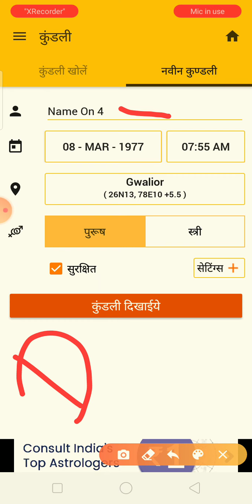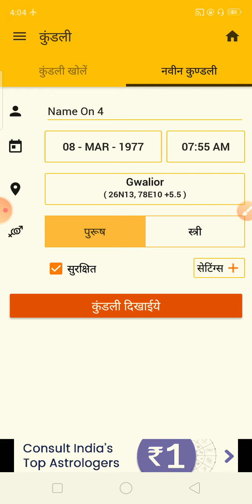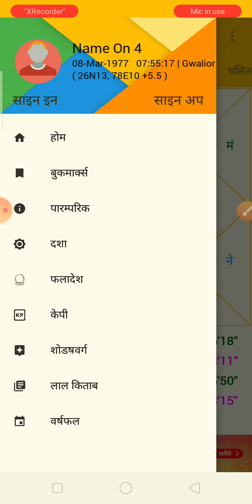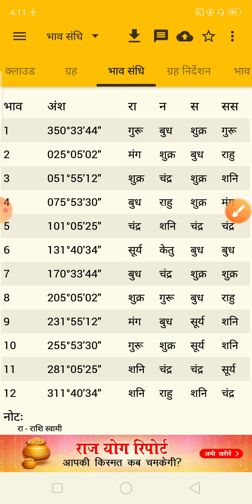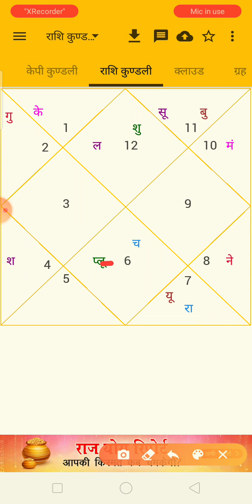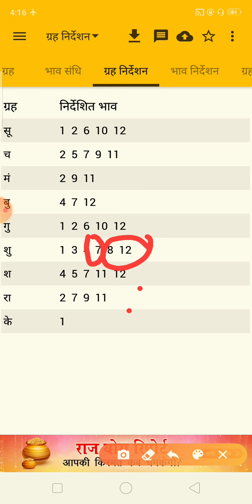Kundali Prediction according to *Numerology+Vedic+Advance Astro-Vastu and KP astrology*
आपके नाम का टोटल नंबर ,आपका मोबाइल नंबर, आपका विजिटिंग कार्ड ,आपका वास्तु ,आपकी कुंडली इन सब का असर आप पर पड़ता है!

  आपकी कुंडली सब का केंद्र बिंदु है अर्थात आपकी कुंडली के अनुसार यदि आपके नाम का टोटल है ,आपका मोबाइल नंबर है, आपका विजिटिंग कार्ड और आपका वास्तु है तो आपकी काफी समस्याएं आसानी से सॉल्व हो जाती हैं!

 अंक ज्योतिष ,वैदिक ज्योतिष,  एडवांस वास्तु, एडवांस एस्ट्रो वास्तु रेमेडीज, लाल किताब एस्ट्रो वास्तु, नंबर कोड

 इन सब के द्वारा जातक के समस्या का समाधान किया जाता है, लेकिन सबसे पहले यह देखना जरूरी है कि आपको समस्या आ, कहां से रही है!
 अर्थात जब तक हम समस्या के मूल कारण तक नहीं पहुंचेंगे तब तक समस्या का समाधान संभव नहीं है!

 आपकी समस्या के जितने भी कारण हैं उन सब का समाधान करना पड़ेगा तब ही जाकर आपको लाभ मिलेगा

By-Suumant Kashyap

Astrologer,Advance Vastu,Commercial Vastu, Industrial Vastu,Astro-Vastu Consultant, Numerologist